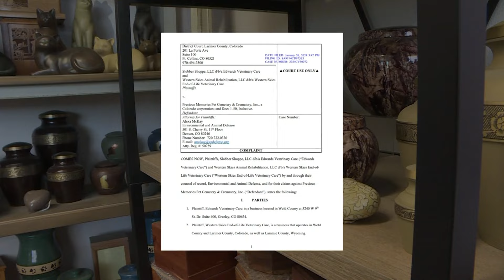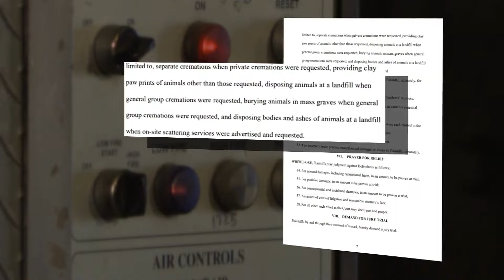Colorado pet crematory owner denies accusations that pets were thrown in landfill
A popular and longstanding pet crematory in northern Colorado is facing a lawsuit, alleging Precious Memories Pet Cemetery & Crematory disposed of pets deceivingly in landfills and mass graves against owner wishes.